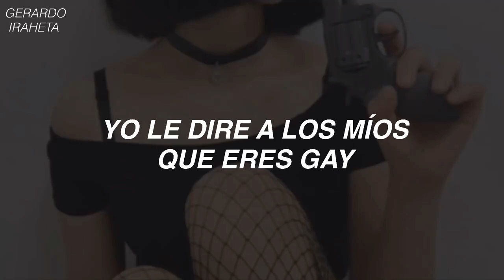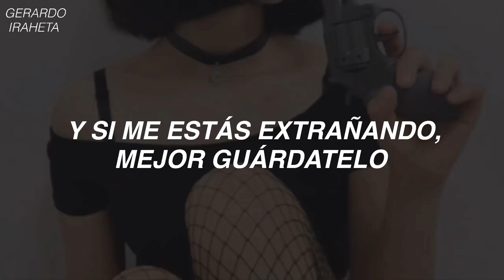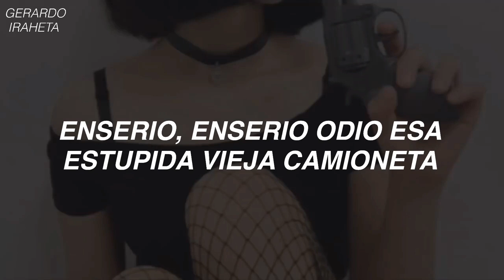Taylor Swift - Picture to Burn (Sub Español)